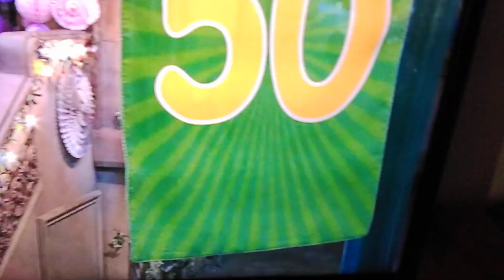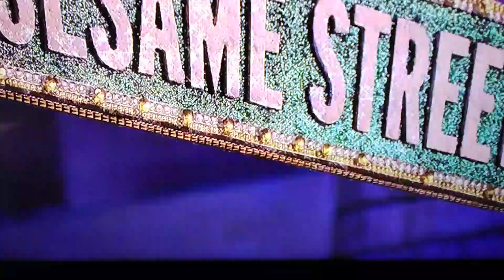Sesame Street's 50th Anniversary Celebration but only when Abby Cadabby & Rudy are onscreen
Here we go with another biggie for the anniversary week, with the screentime of Abby Cadabby in the 50th Anniversary Celebration, as well as her little brother Rudy who's in like 3 scenes alongside her.